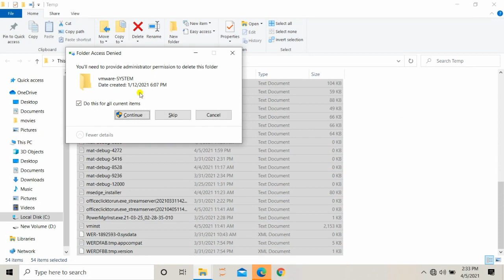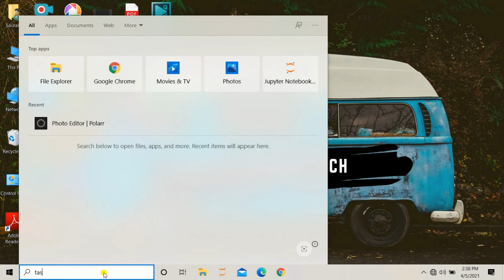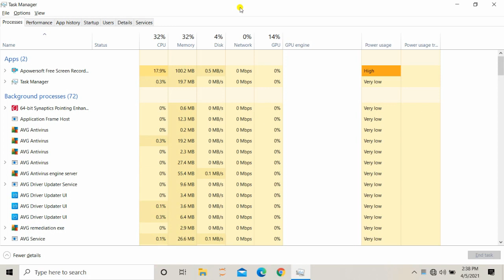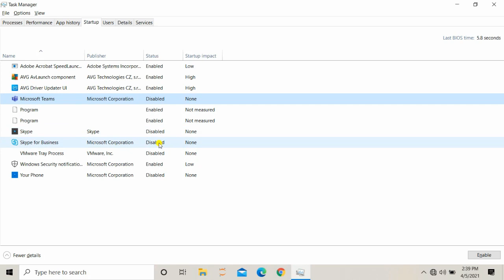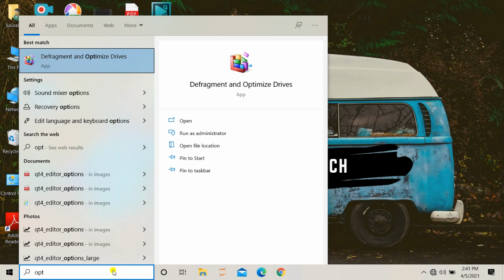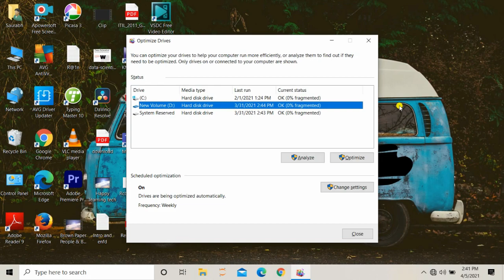How to make computer / Laptop faster | कंप्यूटर / लैपटॉप कैसे Fast करें | Simple Steps | System Fast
A slow computer is often caused by too many programs running simultaneously, taking up processing power and reducing the PC's performance. Some programs will continue running in the background even after you have closed them or will start automatically when you boot up your computer. So in this video I have showed some very basic and simple steps that will definitely improve  the performance of system. RAM is very important aspect of computer you need to have sufficient amount of RAM to have smooth system running.

How to recover deleted contacts and lost contact | Deleted mobile number वापस कैसे प्राप्त करें 2020

Topics Covered:

how to fix a slow computer
computer running slow windows 10
computer running slow windows 7
computer slow and freezing
laptop running slow and hanging
why is my computer so slow all of a sudden
how to fix slow computer windows 10
high end pc running slow

कंप्यूटर की स्पीड बढ़ाने के टिप्स
windows 10 ko fast kaise kare
how to speed up your computer in hindi
pc faster windows 7
computer ki screen ko bada kaise kare
आप कंप्यूटर का प्रदर्शन कैसे बढ़ा सकते हैं
computer ki awaz kaise badhaye
how to make computer fast